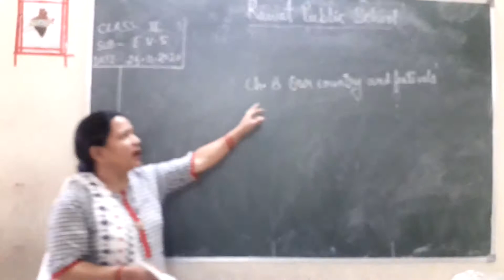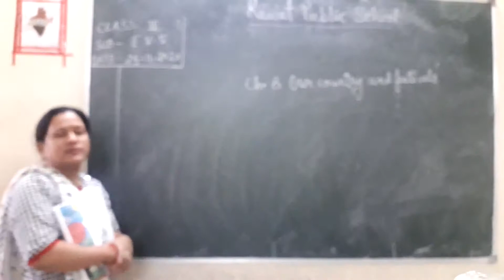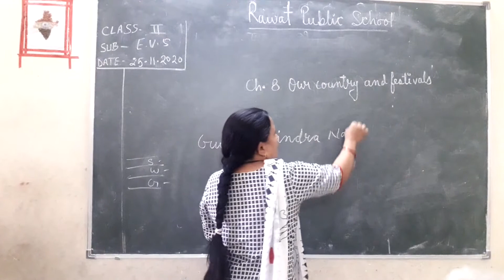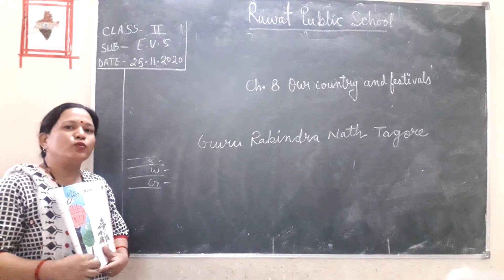class 2nd Sub.EVS ch.8 EM